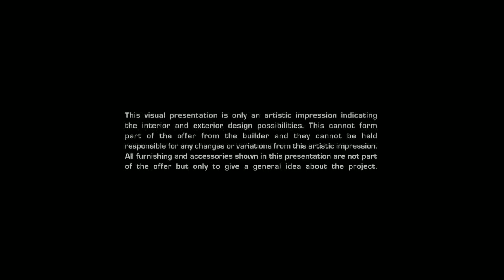Suburbia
Jairaj Suburbia

Walkthrough by: Vertex Media Team Cochin